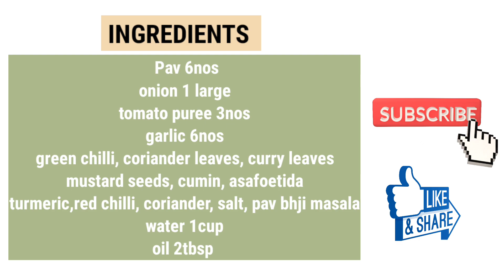Seyal Pav Recipe| how to make seyal pav| Sindhi Seyal Pav| Seyal Dabal| Masala Pav| leftover bread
how to make sindhi seyal pav| Seyal Pav| Masala Pav